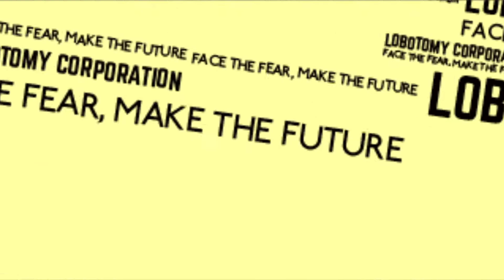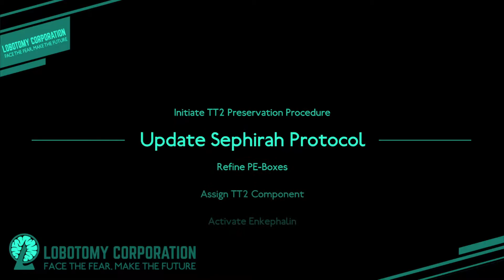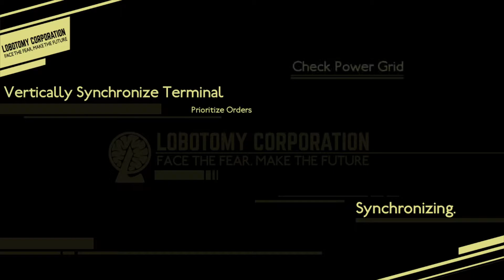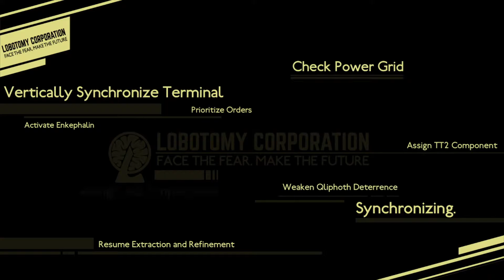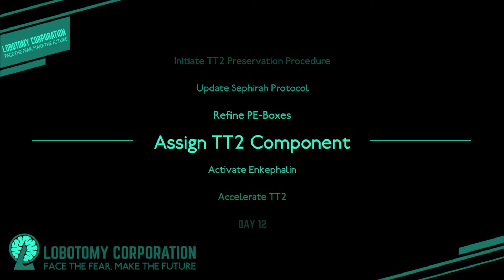Der Freischütz Till Noon - Lobotomy Corporation #6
I bet I'll have my employee with the new gun kill all the others atleast twice in the next episode.

Consider Subscrbing.